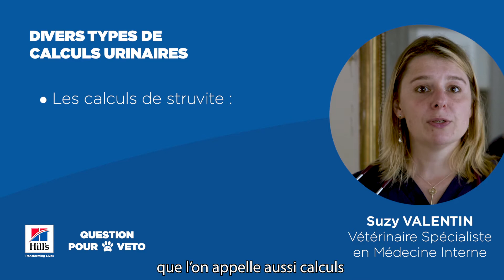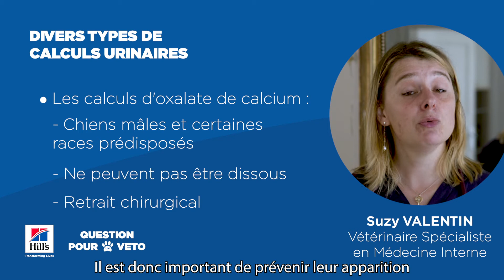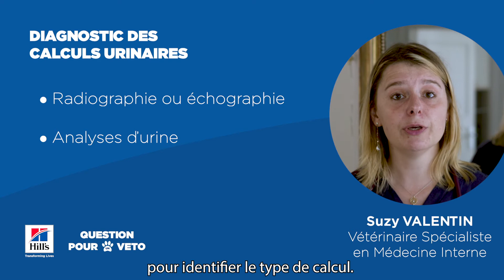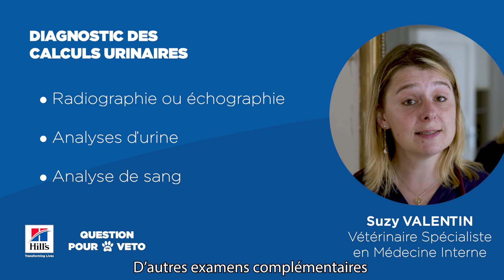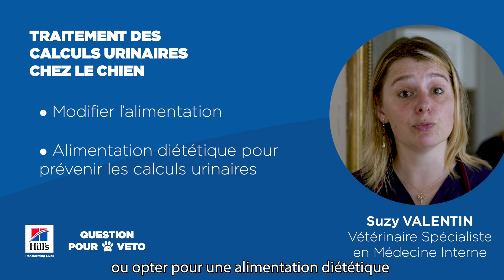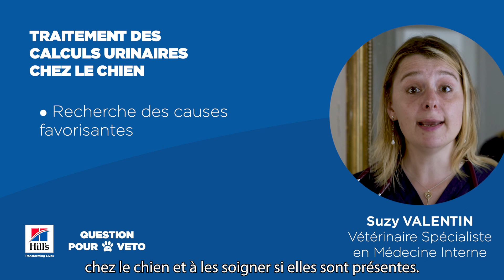Question pour un véto - épisode 6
Les calculs urinaires chez le chien